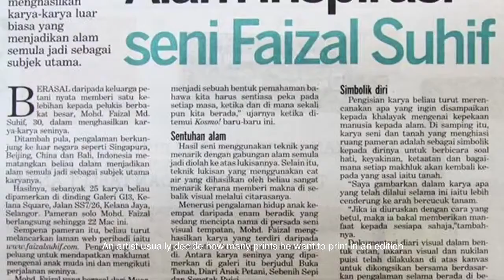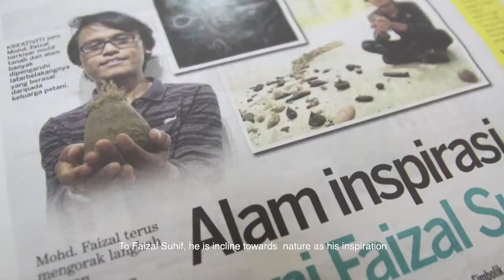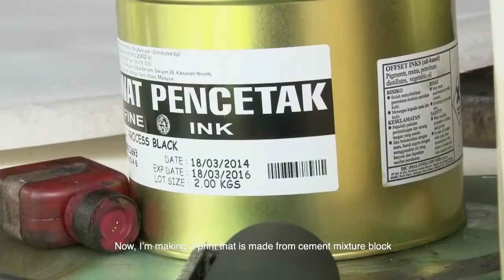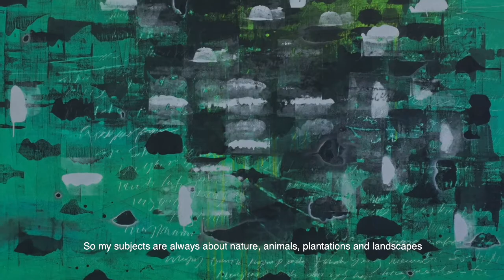Faizal Suhif Interview in his studio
an interview with Malaysian artist Faizal Suhif in his studio in conjunction with "MICROSCOPIA" a Solo Exhibition By Faizal Suhif.